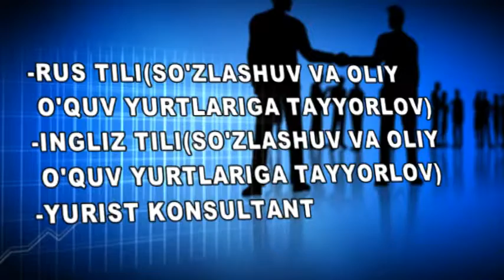BIZNES INKUBATOR Uchqun